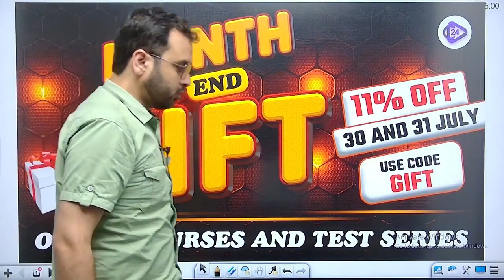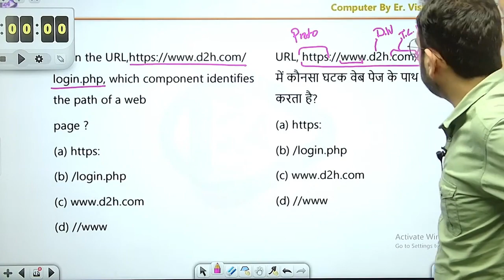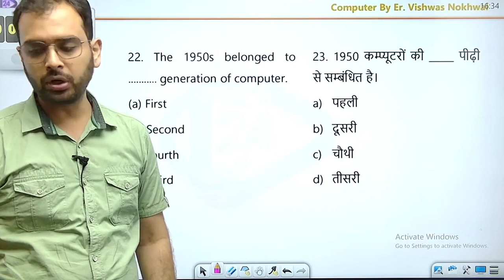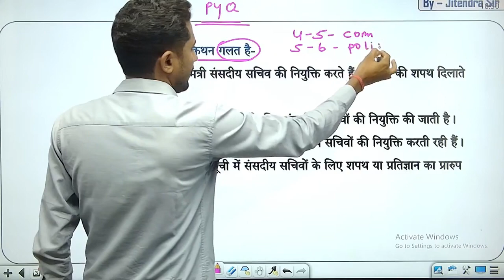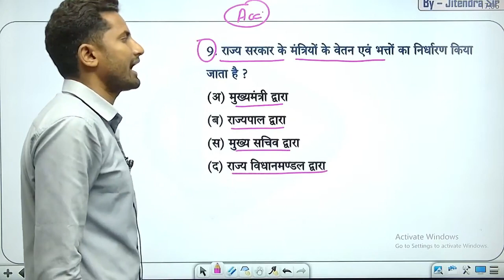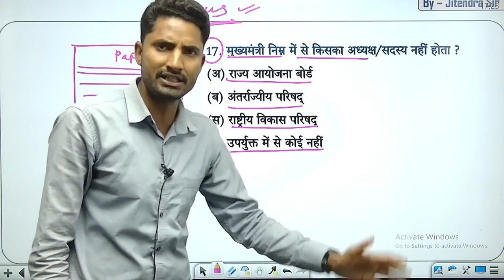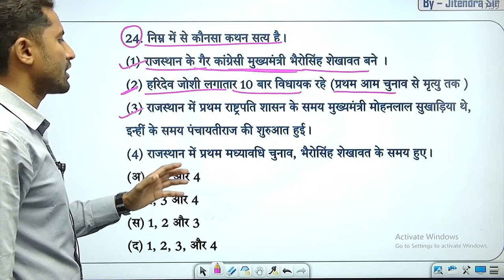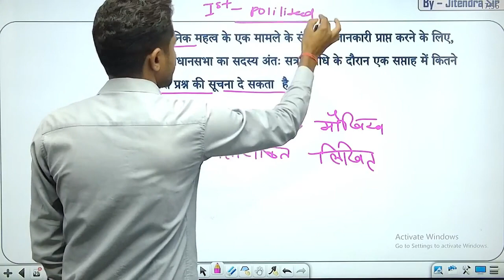Junior Accountant / TRA 2023 I Paper - 01 का भौकाल #36 I Jr Accountant Most Important Questions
Junior Accountant 2023
Junior Accountant by Sanjay Sir I hindi by ganesh sir
Junior Accountant 2023 I Junior Accountant Vacancy 2023 I Junior Accountant Latest Update
Jr. Accountant Notification 2023  Syllabus,Exam Pattern
Junior Accountant 2023 |

1. Daily Live classes
2. Daily Practice Quiz
3. Pdf Notes
4. Exam-Wise Live Tests
5. Online Test Series and much more.

Features:-
1. Daily Live classes
2. Daily Practice Quiz
3. Pdf Notes
4. Exam-Wise Live Tests
5. Online Test Series and much more.